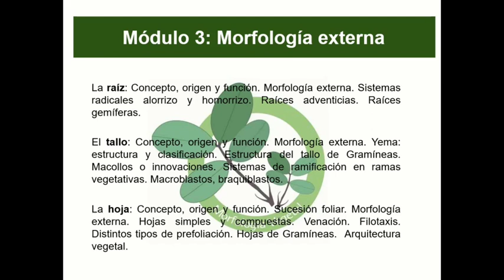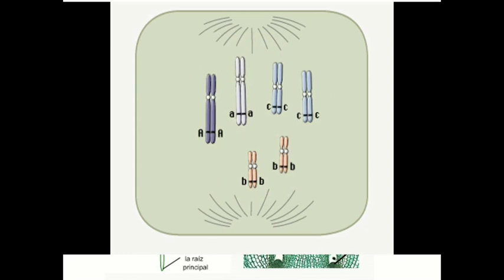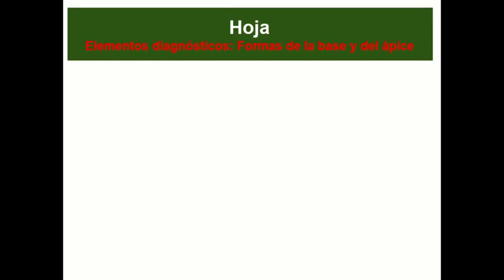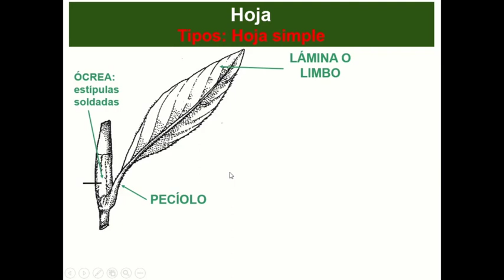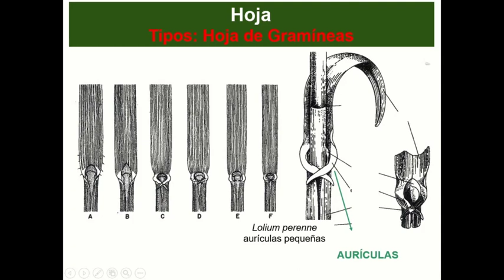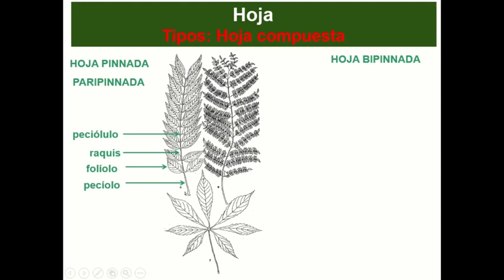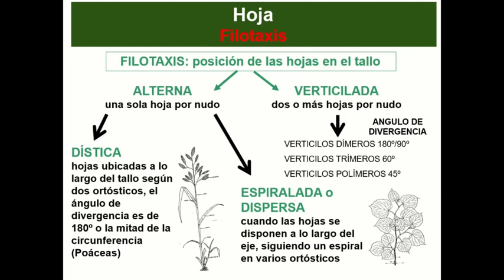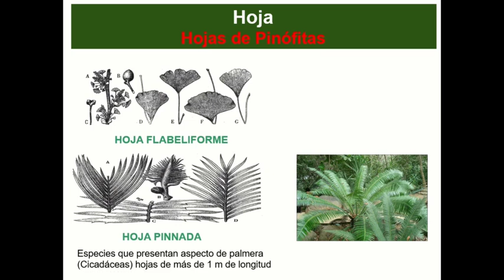Clase 3 Hoja